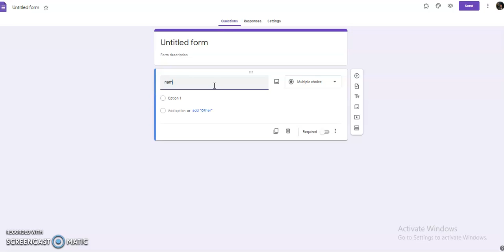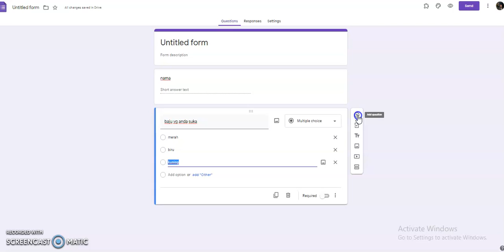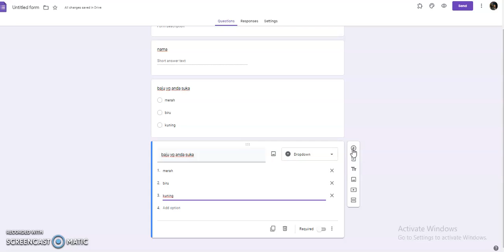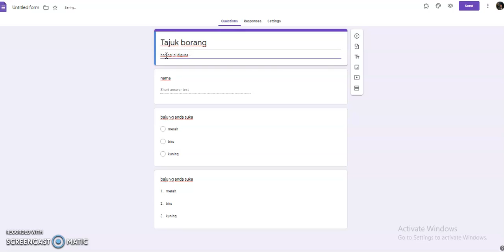Menambah Soalan dan Teks dalam Google Form